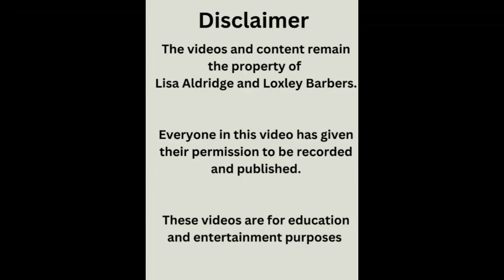Derek .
This is Derek he has been a client for 14 years now.

I always trim his hair using scissors using the standard scissor over comb method .

Derek Has had a stroke and cataracts, last year he lost his beloved wife. Derek is now 95 years old .

he is a very kind  gentleman who has been very active throughouthis life. when we first met Derek use to run every where.

Thank you for taken the time to view my channel💕

We are on different platforms as well we are on